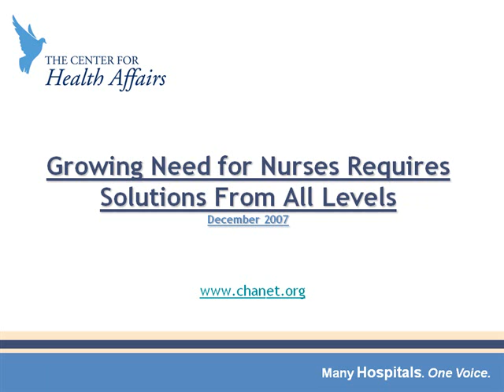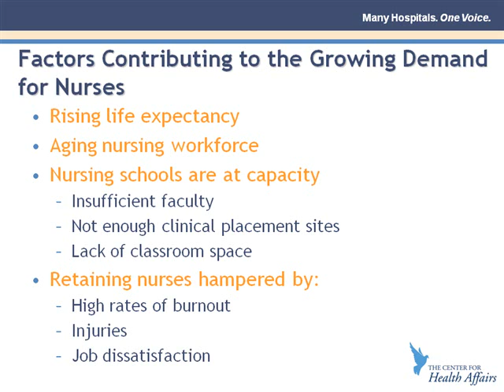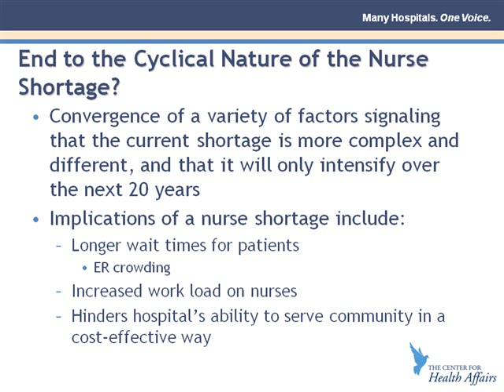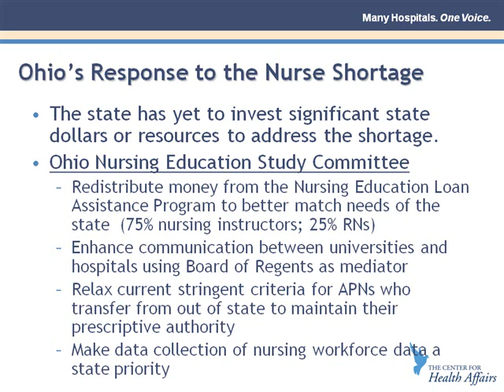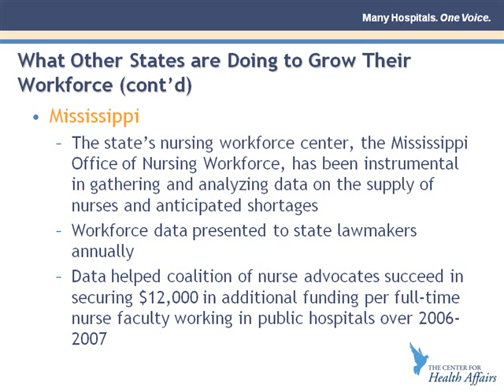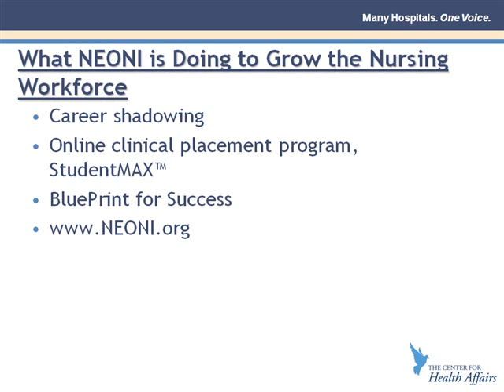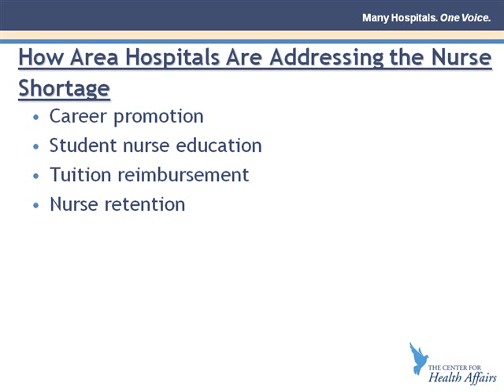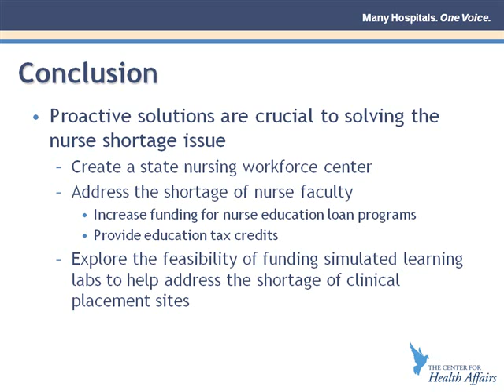Growing Need for Nurses, The Center for Health Affairs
As the largest sector of the healthcare workforce, nurses represent a key component of an effective healthcare delivery system. Yet the ability of the healthcare system to perform at peak capacity is threatened by a looming shortage of nurses that is expected to intensify in the future. Addressing the issue encompasses not just increasing the number of nurses in the workforce, but also ensuring sufficient faculty are available to train nursing students.